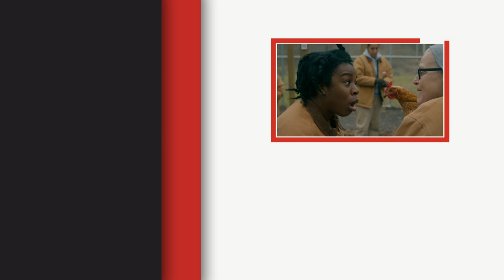Suzanne "Crazy Eyes" Gets Named Mayor Of New Cluck City | Orange Is The New Black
Watch Suzanne "Crazy Eyes" get named mayor of new cluck city in recognition of her chicken handling skills in this clip from season 7 of Orange is the New Black.